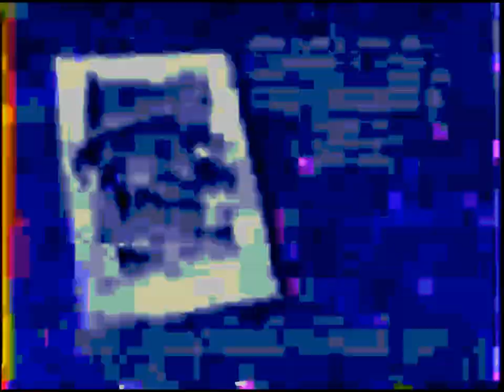Cheetah Men TV Advert Action 52